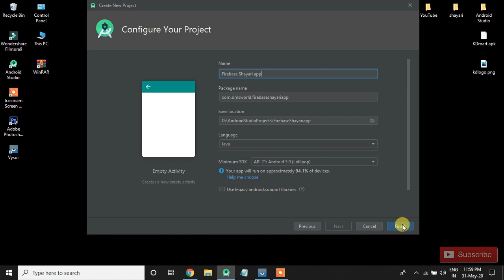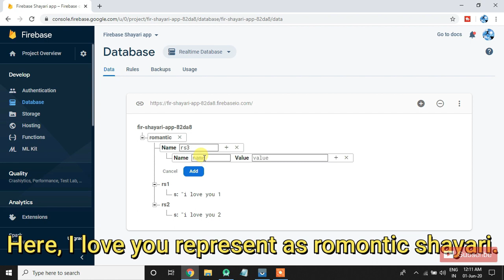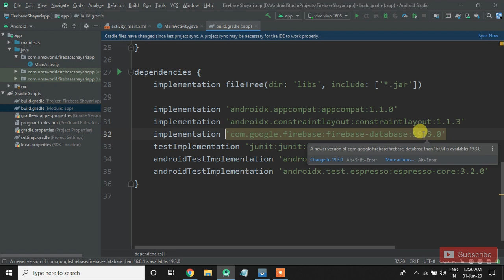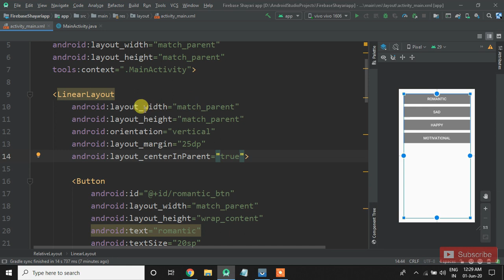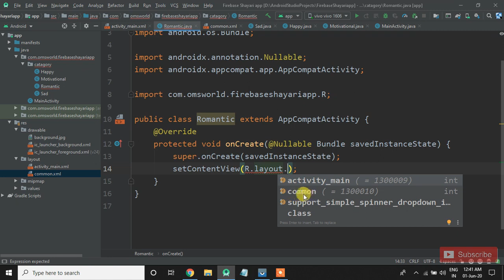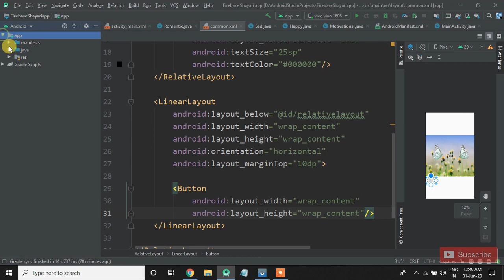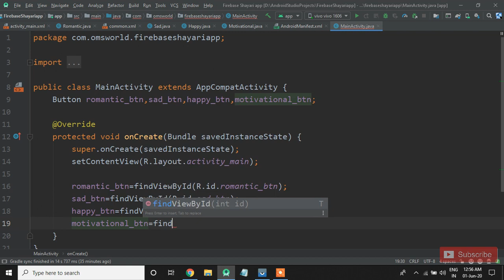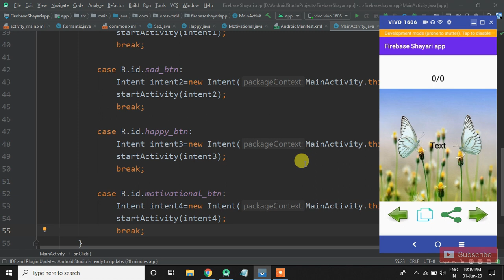How to make shayari app with firebase [Hindi] part -1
📌 Source code Make a shayari app with firebase step by step in android studio in hindi.shayari app with admin panel with firebase.

📌 Source code👉

📌 Purchase any product from amazon going through this link🙂:
1. The laptop💻 I have
2. Mic🎤 I use to record video